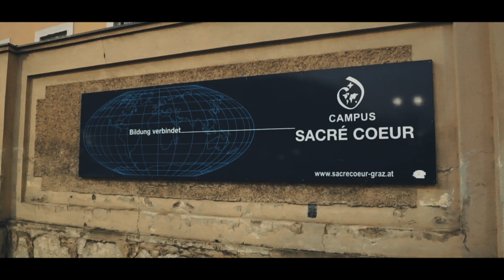Sacre Coeur Ball Graz - Aftermovie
Maturaballvideo der Sacre Coeur Graz